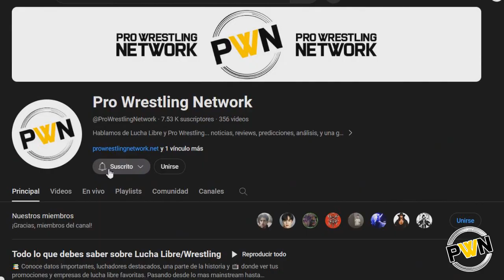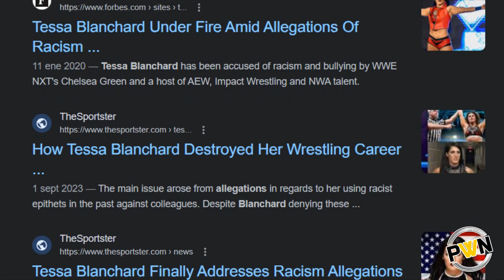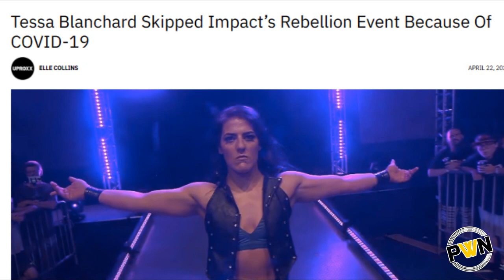La ÚNICA LUCHADORA Campeona Mundial de TNA | Impact! Wrestling | Tessa Blanchard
Tessa Blanchard tuvo un corto periodo dentro de Impact! Wrestling, pero se convirtió en una de las luchadoras mas importantes en la historia de la lucha libre norteamericana al ser Campeona Mundial.